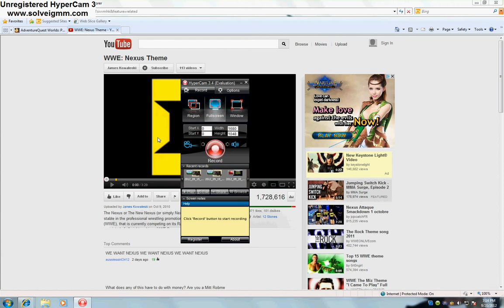Blood bound clan on aqw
hi youtube again.Today I am going to try to get you guys to join our clan (or guild) and hopefully it works.please watch this in HD.if you have any questions about our clan or other things then you can find me or knightmare001 in nythera.And please check out my friends youtube channel.his name on youtube is AQWKnightmare here is a